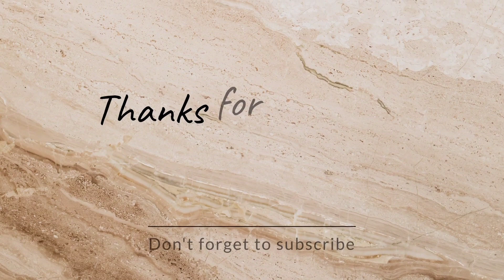I Arranged surprise dinner for Husband|Birthday Vlog|Chicken Tikka Pizza| Corn Soup 🍲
surprise dinner for husband
surprise dinner for husband at home
surprise dinner
dinner surprise for husband
surprise birthday dinner
surprise for partner
surprise
surprising my husband with dinner
surprise dinner vlog
birthday surprise
soup
chicken corn soup recipe
corn soup
chicken tikka pizza recipe
pizza
pizza recipe
how to make chicken corn soup
chicken soup
soup recipe
easy corn soup
chicken corn soup chinese
tikka pizza recipe
chicken soup recipe
chicken corn soup recipe pakistani
tikka pizza